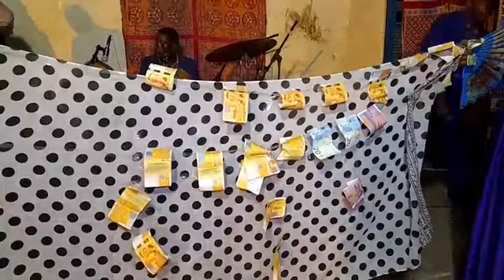Toirab Toihir Mohamed et Fahamoe Ali Ndzaouze